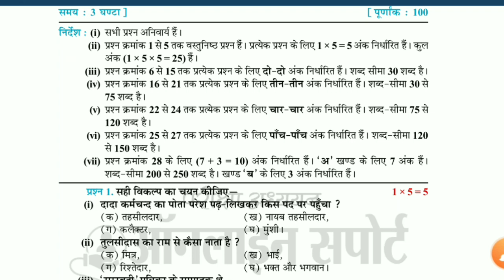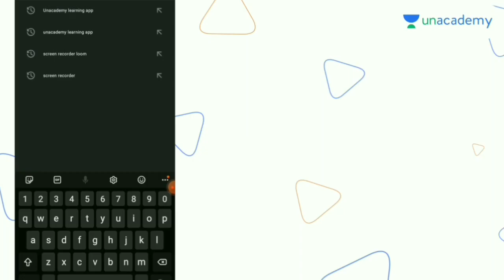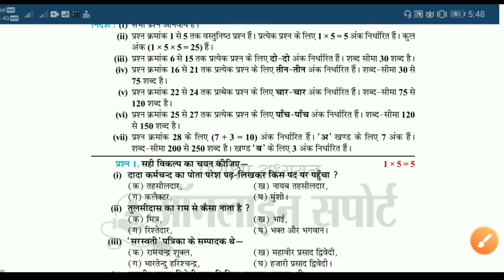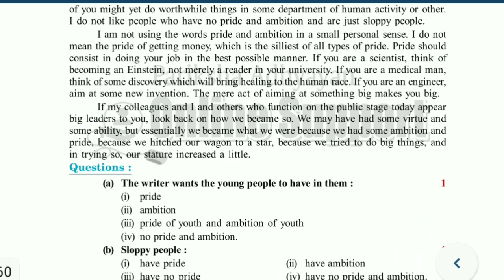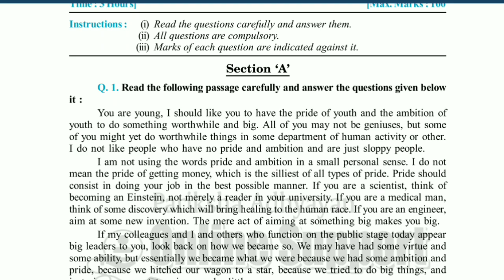mpboard sample paper 2021 | बोर्ड परीक्षा की तैयारी के लिए मोडल पेपर जारी | model paper